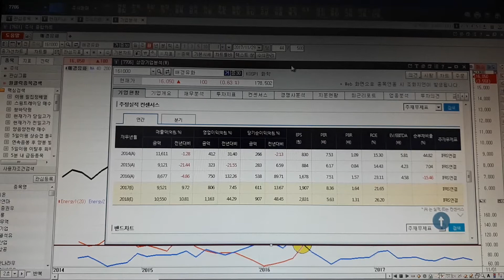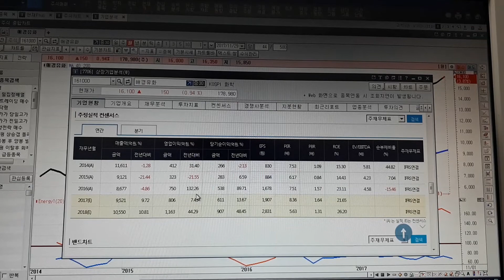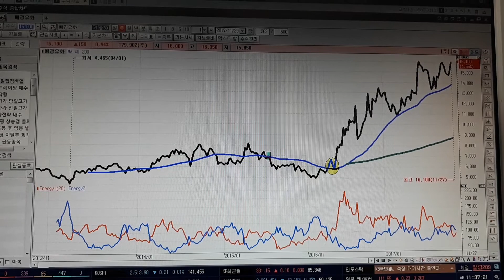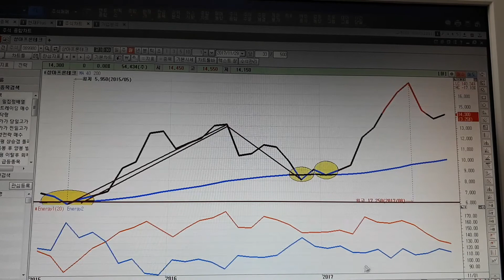애경유화 상아프론텍 종가선과 생명선자료